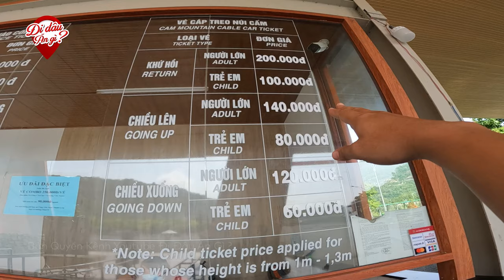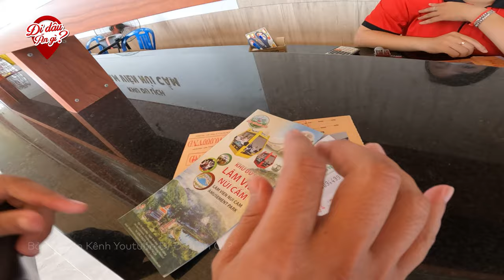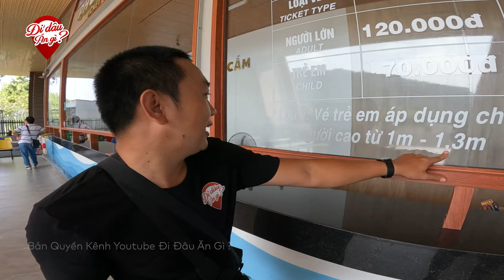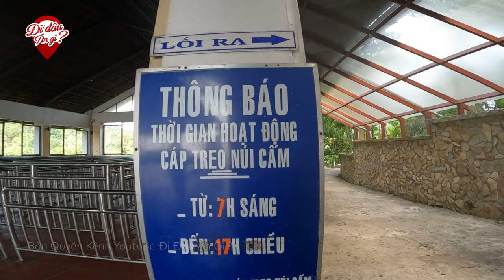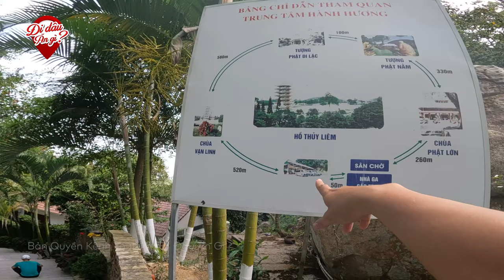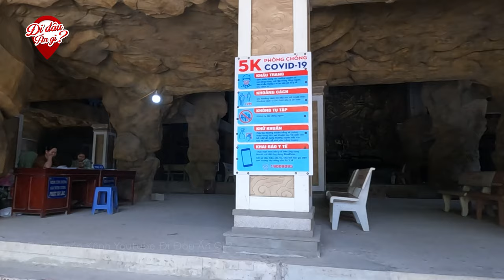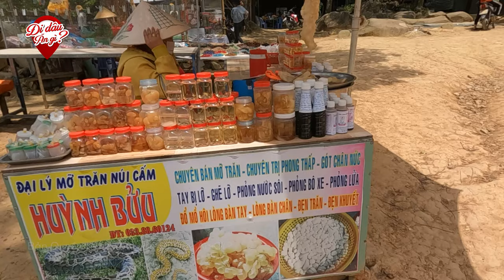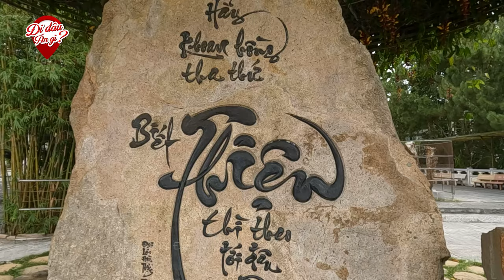Khám Phá Du Lịch Núi Cấm An Giang - Ngọn Núi Đẹp Nhất Trong Thất Sơn Trứ Danh An Giang